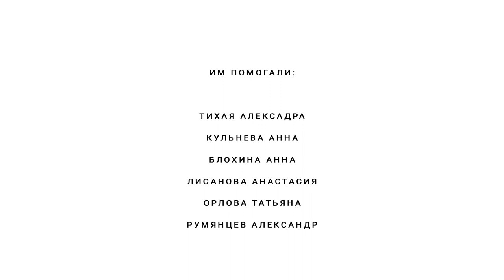Медведь и яма